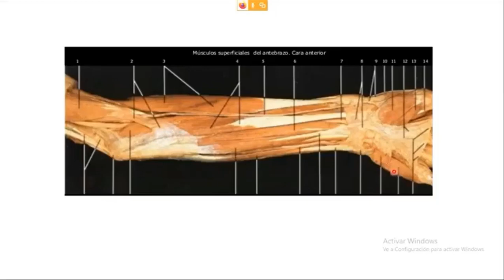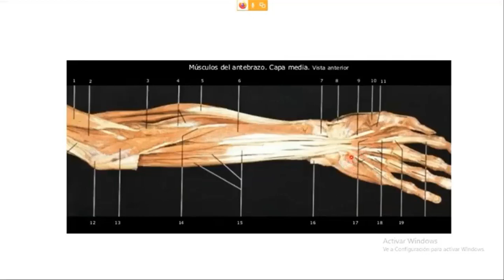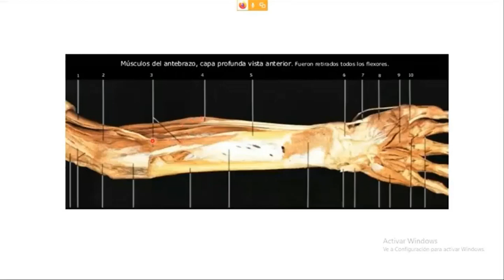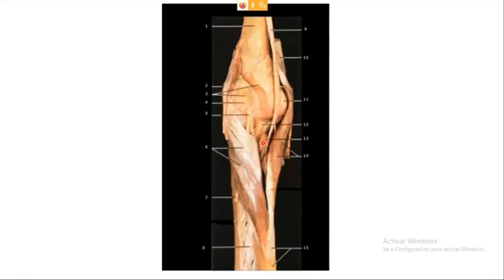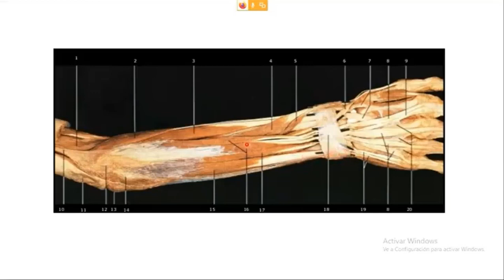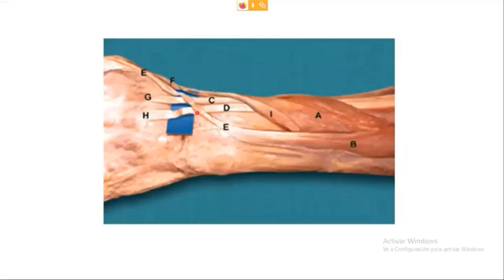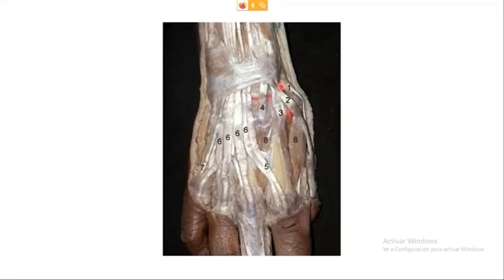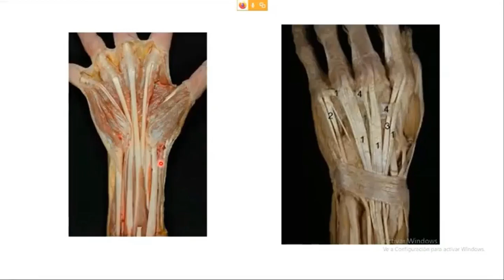Anatomía I C22: Practica - Músculos del Antebrazo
Practica - Músculos del Antebrazo